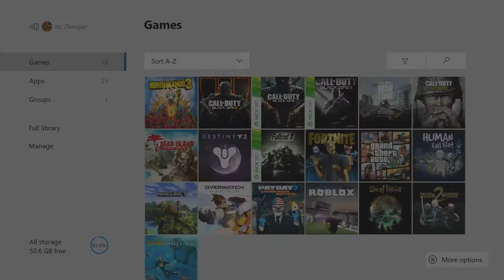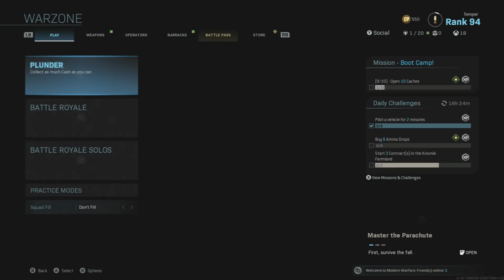Choke Central - Call of Duty: Modern Warfare (Warzone)